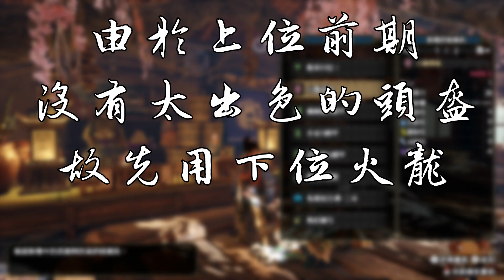【MHRISE】第一套上位裝備的介紹！攻擊最大化 + 會心流 ! 簡易入手方法！新手需知！粵語＋字幕【魔物獵人崛起】| Monster Hunter Rise【#3】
上位第一套裝備選擇 (可自刷)，還可以配合裝備品 及 護石

① 鬼滅之刃② 刀劍神域 ③ 我的英雄學院 ④ 數碼暴龍

✪版權聲明本頻道不持有任何動漫所有權，一切為推廣用途。動漫所有權歸原始創作者所有。請支持正版。

✪すべての権利は正当な所有者/作成者に帰属します。あなたがこの  動画  （または画像）の作

成者で、この動画に使用されたくない場合はメッセージまたはこのYoutubeチャンネルの概要のメールアドレスにご連絡ください。私はすぐに削除します。

如果存在版權問題，請在下面留言，我會盡快刪除該視頻